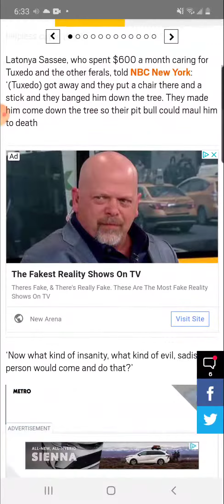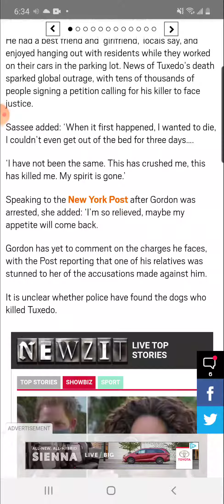Worthless Mutt Attack: Dog lover allows dog to maul cat.